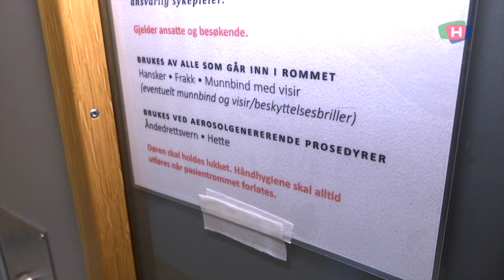Slik ser det ut hos korona-avdelingen på sykehuset